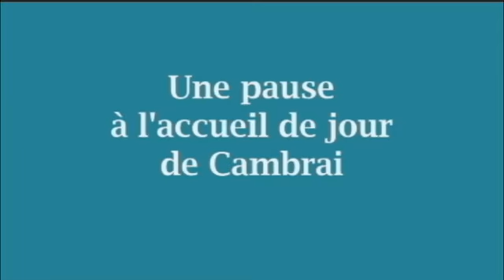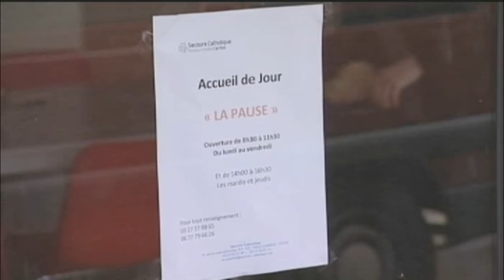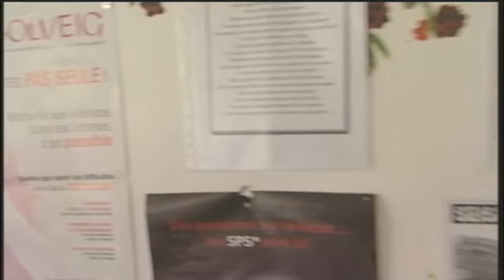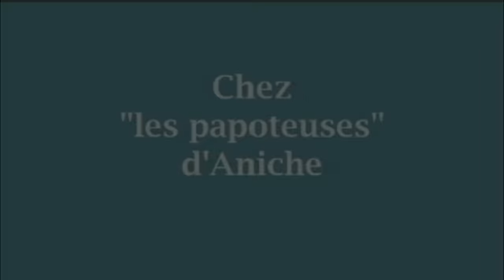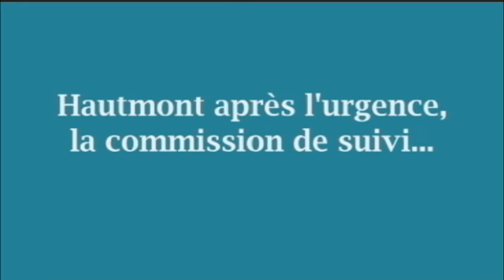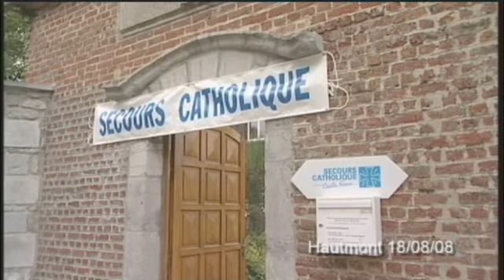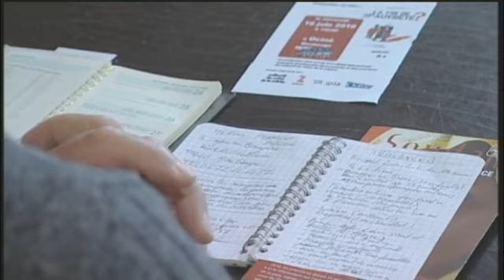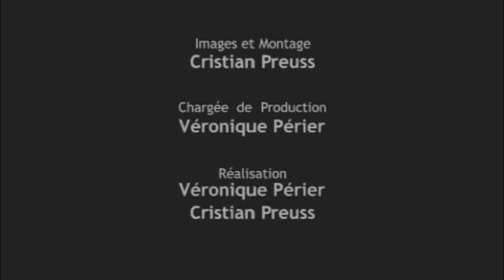Cambrai : 3 beaux projets en images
« Une pause à l'accueil de jour de Cambrai », où bénévoles et personnes accompagnées partagent un moment en toute convivialité.

« Chez Les papoteuses d'Aniche », on ne fait pas que papoter mais on y retrouve goût à la vie, à la rencontre, à la citoyenneté.

« Hautmont après l'urgence, la commission de suivi », parce que la spécificité du Secours Catholique est l'accompagnement dans le long terme.